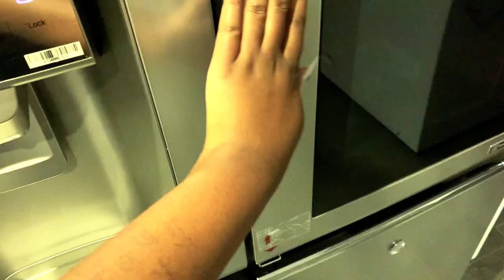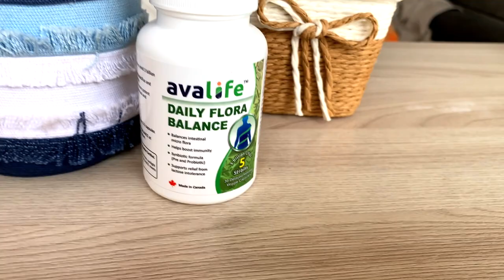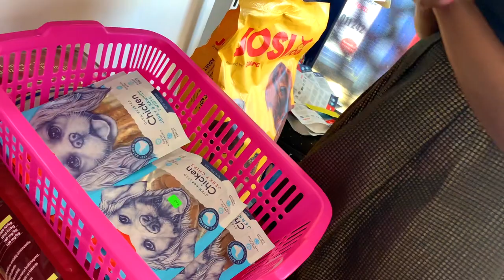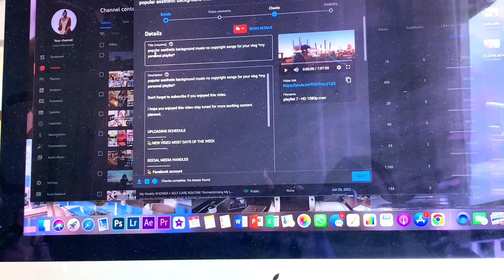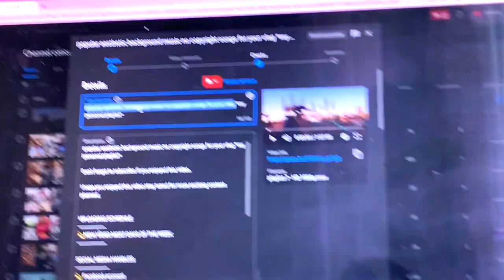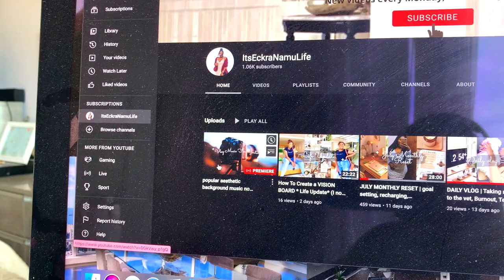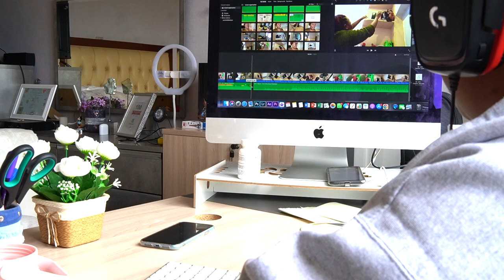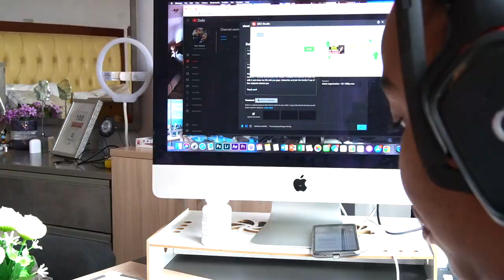MINI WEEKLY VLOG| I GOT FINED, EMOTIONAL LIFE TALK + WHAT I EAT IN A DAY, AND MORE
Hey Babes welcome to a MINI WEEKLY VLOG in my life.

0:00 -3:26 ~ Intro
3:26 - 6:07 ~ Wednesday
6:07 - 7:01 ~ Breakfast
7:01 - 9:57 ~ Shopping
9:57 - 12:47 ~ Got fined
12:47 - 19:47 ~ Branded content
19:47 - 21:17 ~ Lunch + Smoothie
21:17 - 27:50 ~ Dinner + Catching up
27:50 - 36:19 ~ Thursday
36:19 - 39:04 ~ Work day
39:04 - 54:47 ~ Friday, Life talk
54:47 - 55:47 ~ See you in my next video

🔸 WEEKEND VLOG| I got a vegan protein powder, Sunday reset, making green smoothie, clean with me

🔸 How To Create a VISION BOARD * Life Update* (I no longer have friends, sick week off, etc)

🔸 DAILY VLOG | Taking my dog to the vet, Burnout, Test day, editing *Day in my life series*